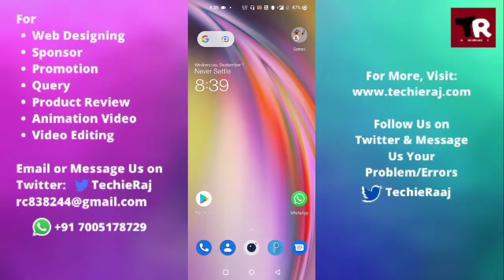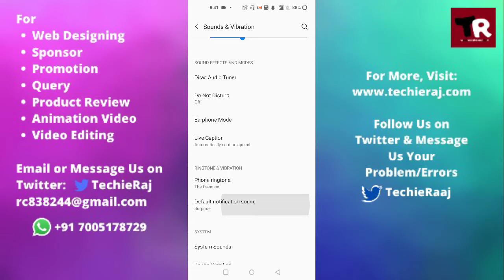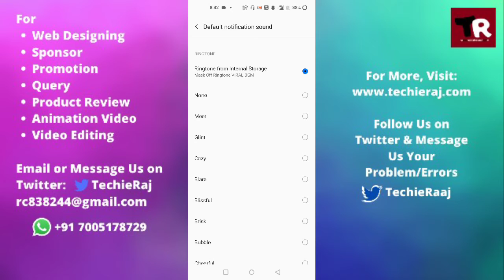OnePlus Nord Ce 5G Tone Download Setting